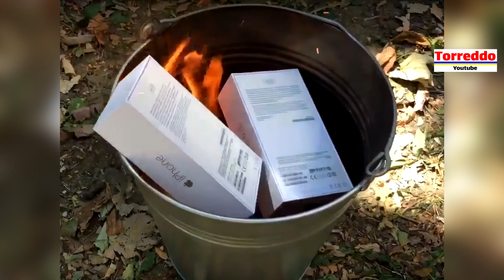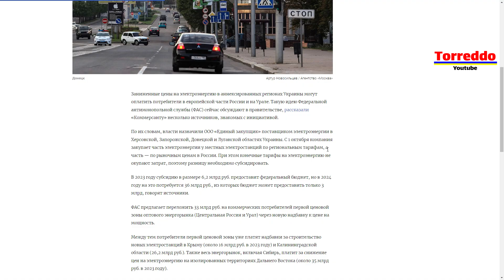Песков восхитился Айфоном и сказал, что не готов от него отказаться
Песков восхищается Американскими iPhone, о чём он сказал в интервью и подтвердил, что продолжает пользоваться такими устройствами, потому что они ему очень нравятся.